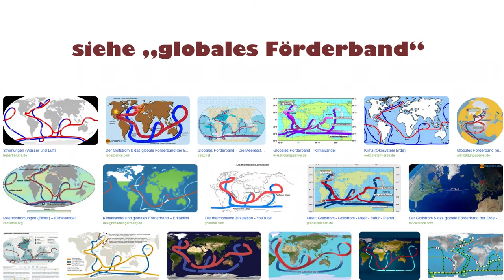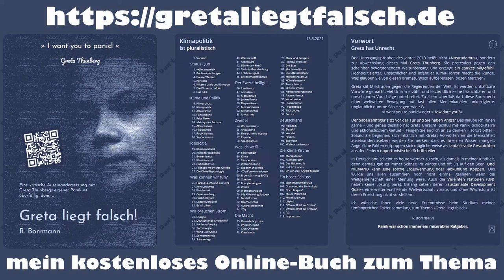Klimaesoteriker WELCOME! 🤗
Kaum geht es mit Corona "bergab", schon kommen die Klimaprediger wieder ans Tageslicht und NERVEN! Ich hoffe, dieser außerparlamentarischen Opposition wird mal endlich klar gesagt, dass sie NICHT legitimiert sind, in irgendeiner Weise KLIMAPOLITIK zu betreiben! Von mir gibt es eine deutliche Absage an jeden Versuch, uns zusätzlich Kosten aufzuerlegen für Maßnahmen, die dem Klima sicher VÖLLIG EGAL sein werden. Die Produktion neuer Elektroautos, Solarpanele usw. erzeugt ZUSÄTZLICHEN Müll überall auf der Welt und nicht weniger und ist damit eine umweltpolitische Katastrophe! Das alte Zeugs wird gebraucht verkauft in Entwicklungsländer und läuft dort weiter ... Ich bleibe nett und sage nicht Klimaspinner ... ;-)